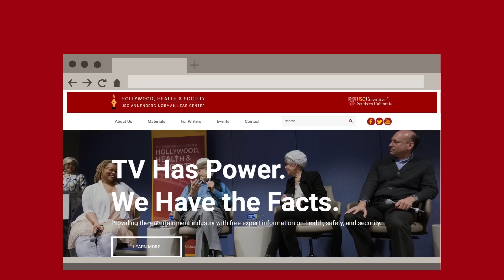What Happens After You're Released From Prison?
Getting out of prison for some people can bring about a long list of complications. Would society treat you the same? What really happens once you're released from prison?
Thank you to Hollywood Health and Society for Sponsoring this video